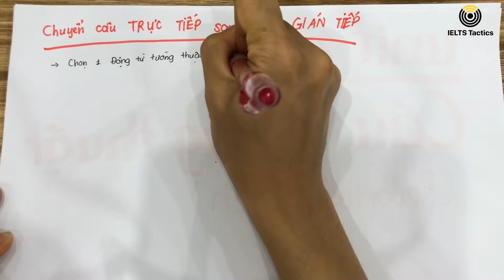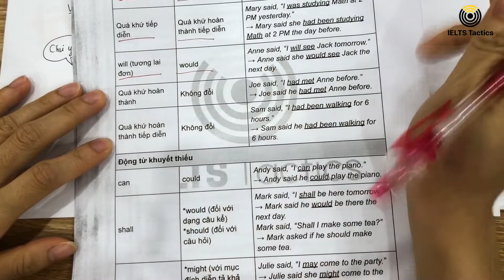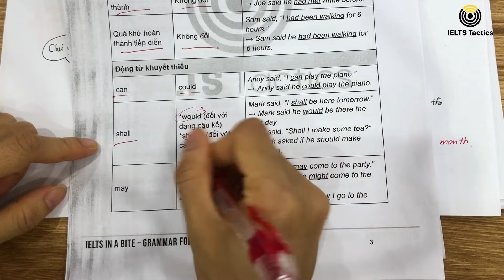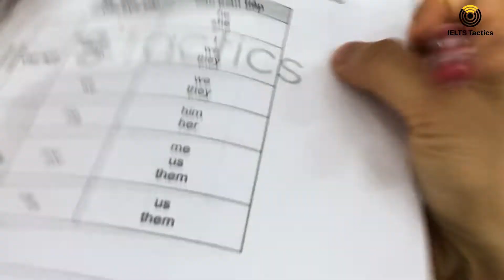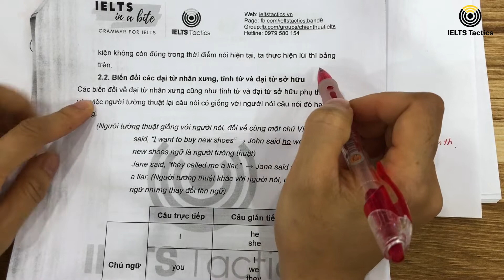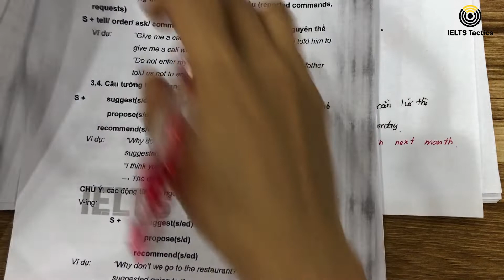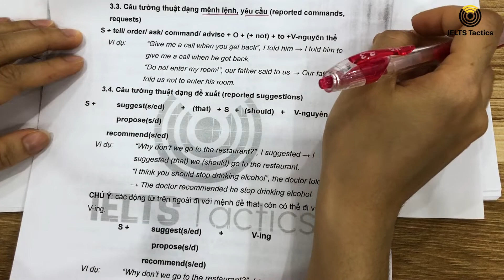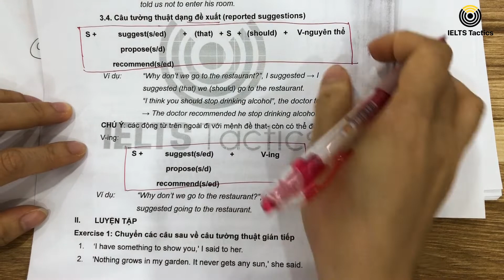UNIT 27: Tất cả những gì bạn cần biết về CÂU TƯỜNG THUẬT | GRAMMAR FOR IELTS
Trong tiếng Anh khi bạn muốn thuật lại lời nói của người khác sẽ có hai cách. Một là sử dụng trích dẫn trực tiếp lời nói của người khác với dấu ngoặc, hoặc bạn có thể sử dụng câu tường thuật.

Hôm nay, chúng ta cùng tìm hiểu chi tiết về phần ngữ pháp quan trọng này và ứng dụng của nó trong IELTS nhé!
Đây là 1 trong Chuỗi 30 bài giảng "GRAMMAR FOR IELTS" thuộc Dự án "IELTS in a bite" hỗ trợ cộng đồng chinh phục mục tiêu IELTS mơ ước. Cảm ơn bạn đã tham gia. Chúng mình sẽ nỗ lực hỗ trợ bạn hết mình trong quá trình học tập sắp tới, nên có câu hỏi gì bạn đừng ngại để lại BÌNH LUẬN bên dưới video để được giải đáp nhé!

🍀 I. THÔNG TIN TỔNG QUAN VỀ CHUỖI BÀI GIẢNG
- Hình thức: Học online trên page IELTS Tactics
+ Bổ sung kiến thức & review/tặng thêm tài liệu học hỗ trợ tại group nhà mình: IELTS Tactics - Chiến thuật IELTS 8.0+
+ Email nhận full PDF
- Lệ phí: 0đ (chia sẻ vì cộng đồng, nên chỉ yêu cầu các bạn sự NGHIÊM TÚC và QUYẾT TÂM nha )
- Nội dung: 30 bài giảng video kèm bản PDF + (Livestream + Workshop online sẽ thông báo giờ cụ thể sau)
- Thời gian học: 20h mỗi ngày

🍀 II. NỘI DUNG GRAMMAR FOR IELTS (Video + PDF)
UNIT 1: HIỆN TẠI ĐƠN (Present Simple)
UNIT 2: HIỆN TẠI TIẾP DIỄN (Present Continuous)
UNIT 3: HIỆN TẠI HOÀN THÀNH & HIỆN TẠI HOÀN THÀNH TIẾP DIỄN (Present Perfect and Present Perfect Continuous)
UNIT 4: QUÁ KHỨ ĐƠN (Past simple)
UNIT 5: QUÁ KHỨ TIẾP DIỄN (Past continuous)
UNIT 6: QUÁ KHỨ HOÀN THÀNH & QUÁ KHỨ HOÀN THÀNH TIẾP DIỄN (Past perfect & Past perfect continuous)
UNIT 7: TƯƠNG LAI ĐƠN (Future simple)
& TƯƠNG LAI GẦN (Dạng “be + going to”)
UNIT 8: TƯƠNG LAI HOÀN THÀNH & TƯƠNG LAI HOÀN THÀNH TIẾP DIỄN (Future perfect & Future perfect continuous)
UNIT 9: LUYỆN TẬP
UNIT 10: ĐẠI TỪ (Pronoun)
UNIT 11: MẠO TỪ (Article)
UNIT 12: DANH TỪ (Noun)
UNIT 13: LUYỆN TẬP
UNIT 14: TÍNH TỪ (Adjective)
UNIT 15: TRẠNG TỪ (Adverbs)
UNIT 16: SO SÁNH (Comparison)
UNIT 17: ĐỘNG TỪ (Verb)
UNIT 18: LUYỆN TẬP WORD FORM
UNIT 19: GIỚI TỪ (Preposition)
UNIT 20: CỤM ĐỘNG TỪ (Phrasal verb)
UNIT 21: SO SÁNH (Comparison)
UNIT 22: LUYỆN TẬP
UNIT 23: CÂU BỊ ĐỘNG (Passive Voice)
UNIT 24: MỆNH ĐỀ QUAN HỆ (Relative Clause)
UNIT 25: CÂU ĐIỀU KIỆN (Conditional Sentences)
UNIT 26: CÂU TRẦN THUẬT (Reported Speech)
UNIT 27: LUYỆN TẬP
UNIT 28: LIÊN TỪ (Conjunction)
UNIT 29: ÔN TẬP: SỰ HÒA HỢP GIỮA CHỦ NGỮ VÀ ĐỘNG TỪ (Subject – Verb Agreement)
UNIT 30: LUYỆN TẬP TỔNG HỢP
XEM THÊM CÁC VIDEO HỌC TẬP HỮU ÍCH TỪ IELTS TACTICS

1. Lộ trình tự học IELTS từ 0-7.0+ cho người mới bắt đầu
2. Review chi tiết bộ DESTINATION B1, B2, C1&C2
3. Review Chi tiết IELTS Language Practice + Download PDF, Audio
4. Review chi tiết sách Get Ready For IELTS band 3.5-4.5
5. Review chi tiết Sách Collins - Listening For IELTS
6. Review chi tiết Sách Collins - Reading For IELTS

Để không bỏ lỡ các thông báo nhận video bài học thú vị
Vui lòng không re-up lại video khi chưa có sự cho phép từ YouTube IELTS Tactics, ghi rõ tên Channel sở hữu và link dẫn về video gốc nếu sử dụng

Mỗi ngày xem 3-5 video học tiếng Anh của IELTS Tactics, kết hợp với khóa học IELTS của chúng mình, trình độ tiếng Anh nói chung và IELTS nói riêng của bạn nhất định sẽ cải thiện nhanh chóng đó! Chúng ta cùng cố gắng nhé!
IELTS Tactics - Trung tâm luyện thi IELTS chiến lược ứng dụng
Smarter . Faster . Better
* Đào tạo các khóa IELTS online/offline từ Cơ bản đến Nâng cao